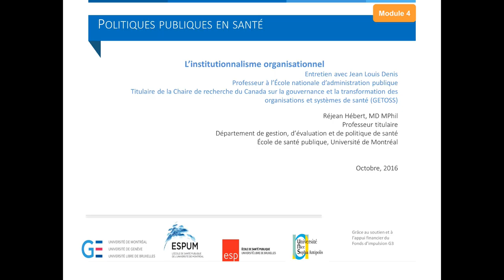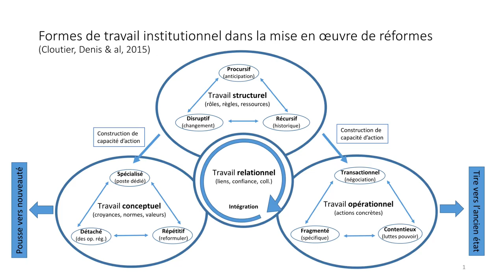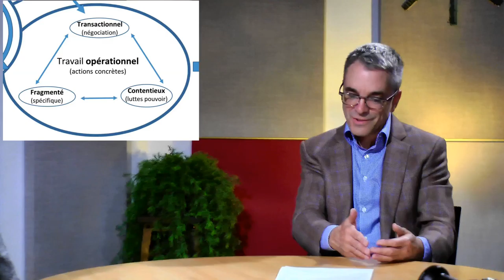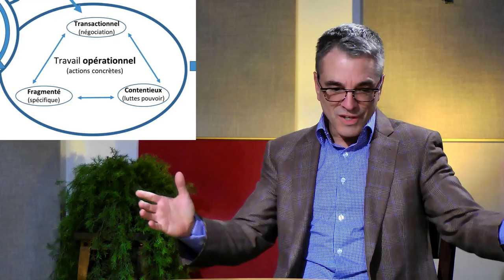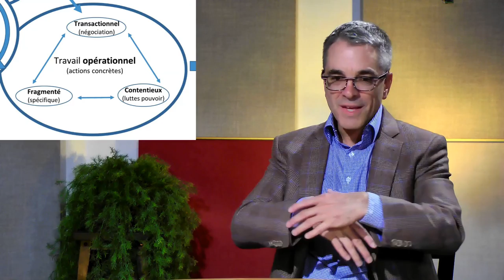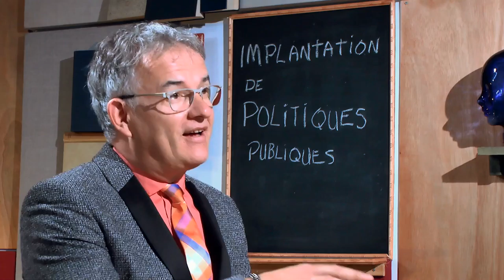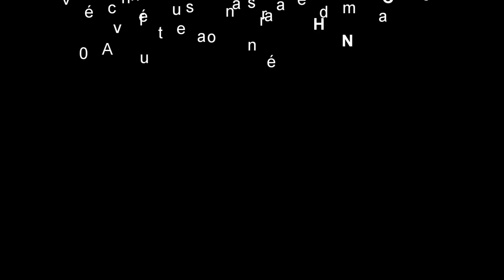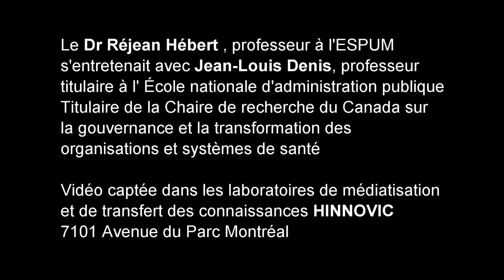L’Institutionnalisme organisationnel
Le Dr Réjean-Hébert interview Jean-Louis Denis.
5:52 Les formes de travail institutionnel dans la mise en œuvre de réformes
6:15 Le travail structurel
8:13 Le travail conceptuel
10:20 Le travail opérationnel
12:36 Le travail relationnel